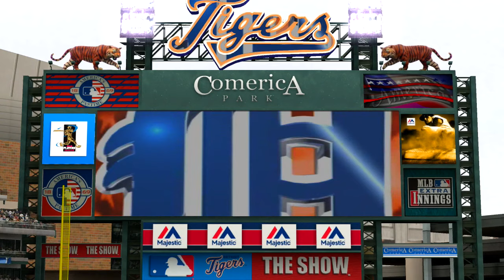MLB The Show 16 USER New York Yankees vs Detroit Tigers 4 8 2016